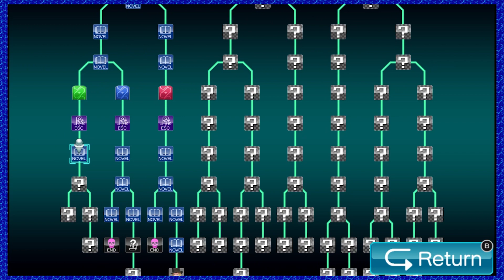Ally Party | Sun and Eos - Zero Escape: Virtue's Last Reward [25]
Spell ICUP. But don't cheat and look at this description to see how it's spelled. Then use it on your grandma.